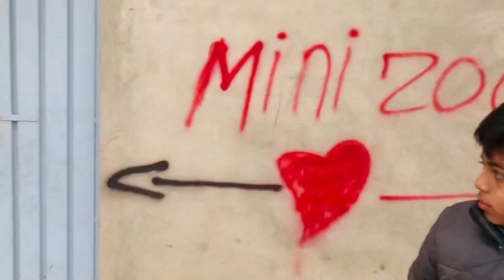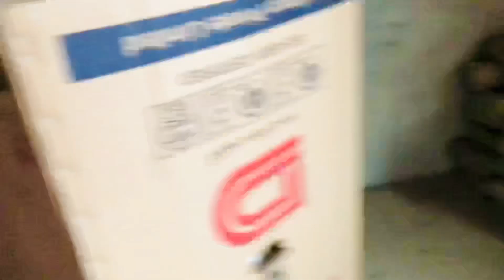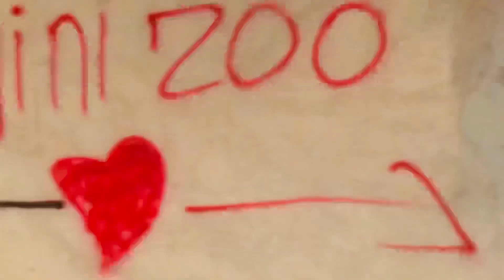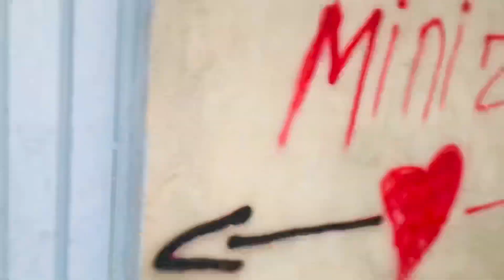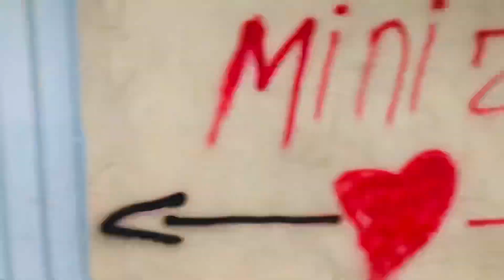chor bhag gaya😨joker Thief run 🏃‍♂️away 😱Saim pets vlog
chor bhag gaya😨joker chor run 🏃‍♂️away 😱